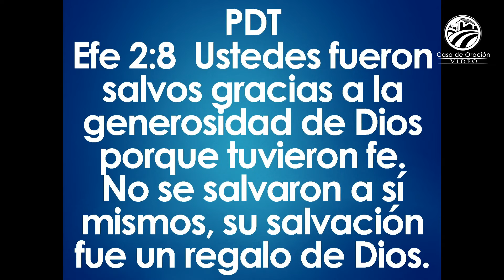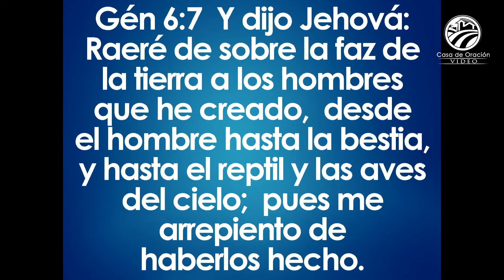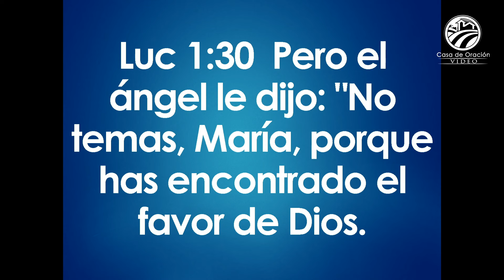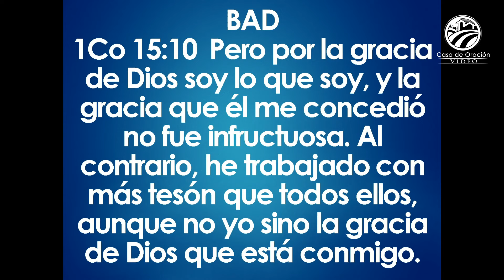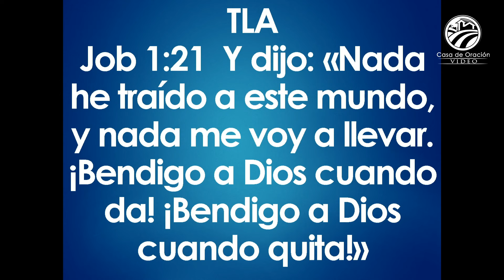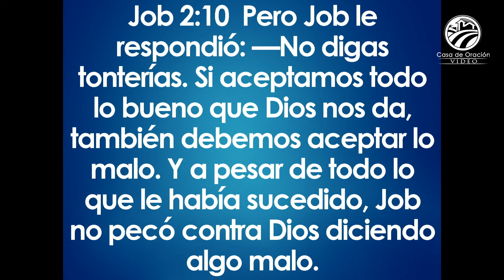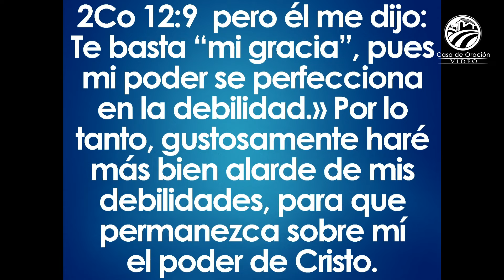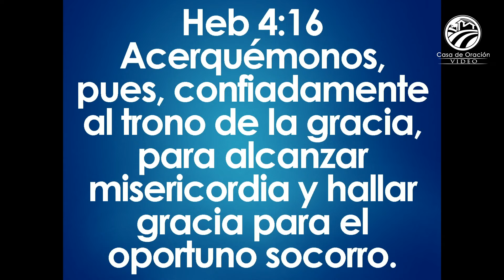Chuy Olivares - Las bendiciones de la gracia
Predicación del domingo 5 de mayo de 2019.